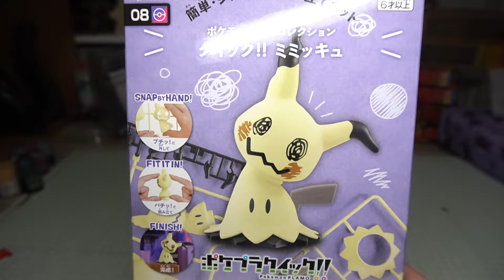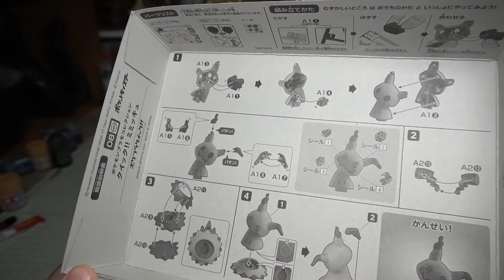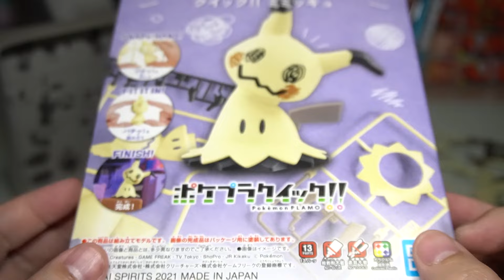ついにミミッキュを手に入れた！簡単に作れるポケモンプラモデル ポケプラクイック 08 開封レビュー！！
ポケプラクイックミミッキュの組み立てレビュー動画です！